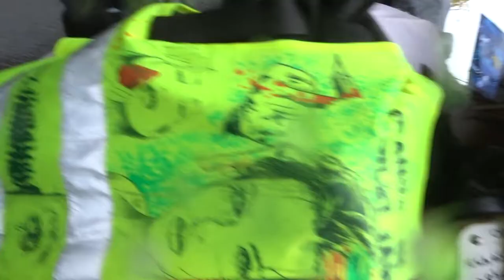2021 Choisy no.5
Liberté Non au Pass Sanitaire STOP à la dictature sanitaire 30oct 30 octobre 2021 contre l'obligation vaccinale Marche des GJ Porte de Choisy vers Ménilmontant